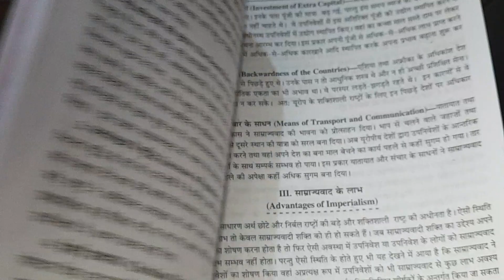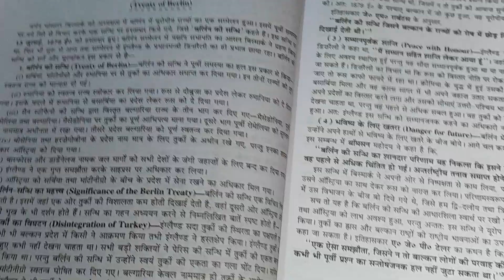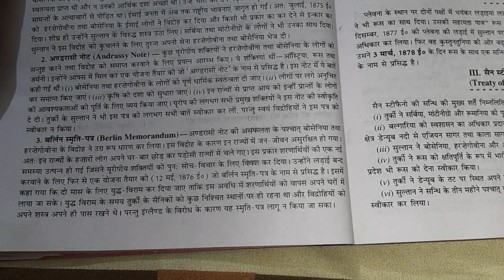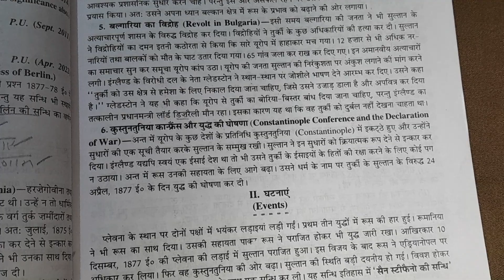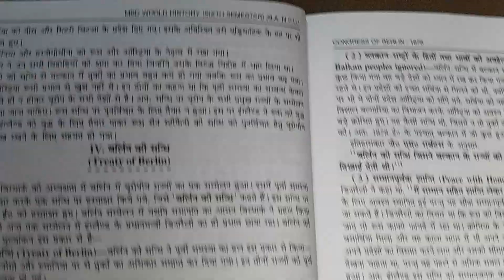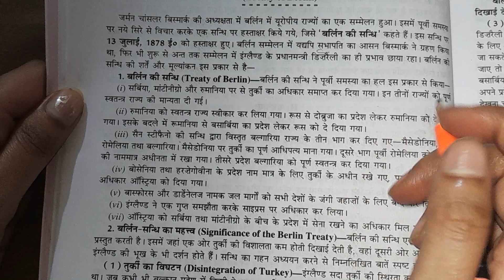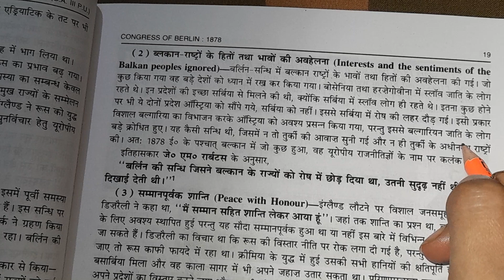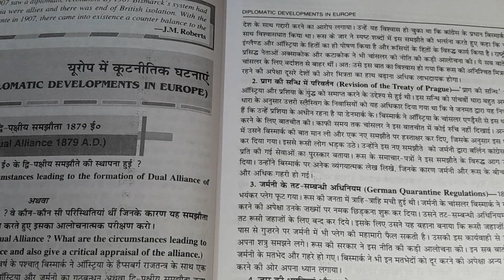BA6th sem congress of berlin ch 2 history PU In Hindi